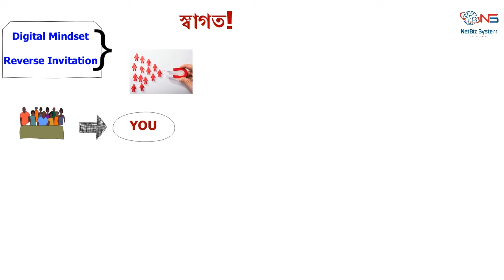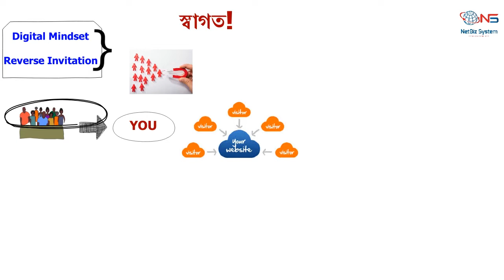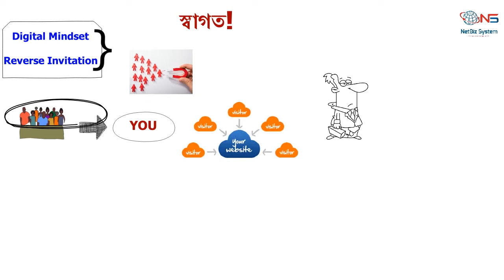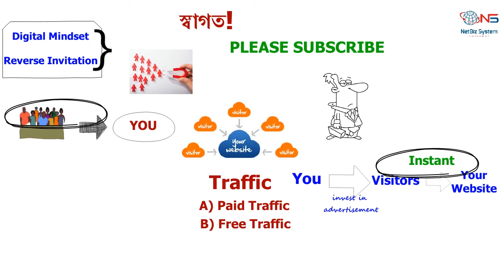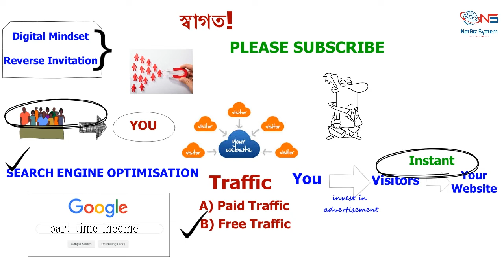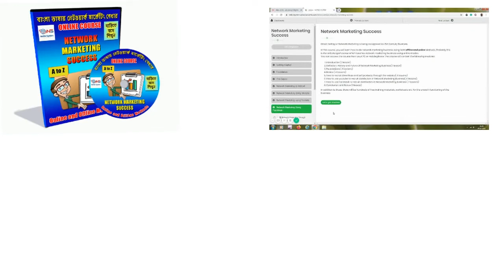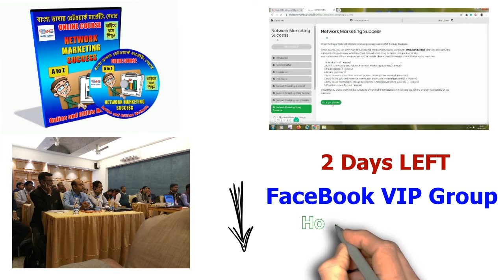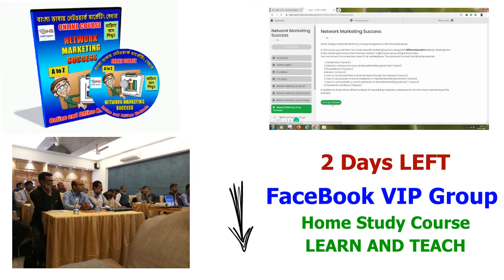Network Marketing Online - How to Attract Prospects Through Website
Special Discount Link

Freelancing Course

Previous Videos
Motivational Video in Bangla - This One Thing Will Be Your Key to Success

5 Passive Income Ideas to Earn Money While You Sleep

5 Simple Tricks to Success (in Bengali)

5 Easiest Internet and Online Jobs from Home (In Bengali)

How to Save Yourself from Financial Crisis( Bengali)

In this video, I am going to explain how you can attract people and do network marketing business online. You should have a single-page website. Attract visitors through different traffic methods towards your website. When they come to your website collect their names and phone numbers. This is online network marketing. Netbiz system with Freedoms Today has launched a network marketing course to teach online network marketing. For traffic, you can either opt a paid method or a free method. Inside the network marketing course, you will learn all the methods. For free traffic, you should learn search engine optimisation.